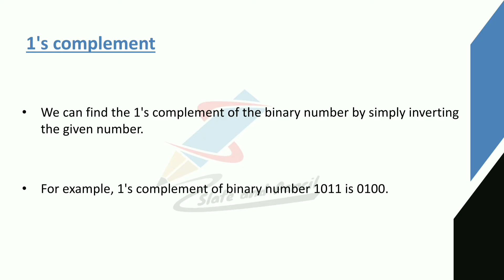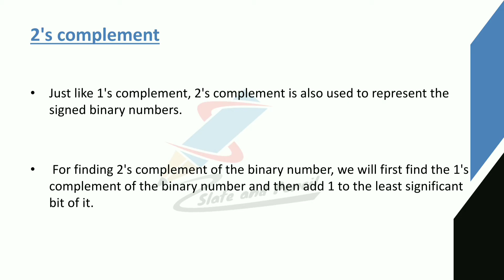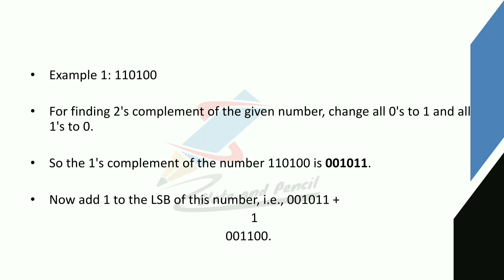1's Complement and 2's Complement|1s complement malayalam|2s complement malayalam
#1's_complement #2's_complement